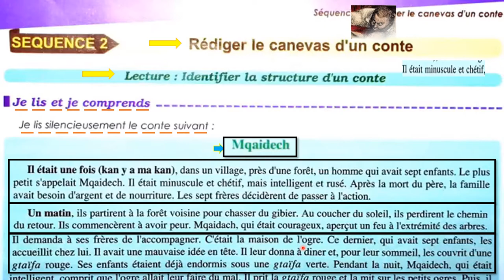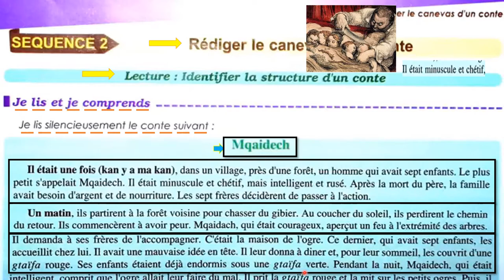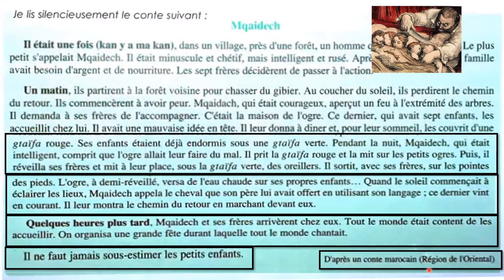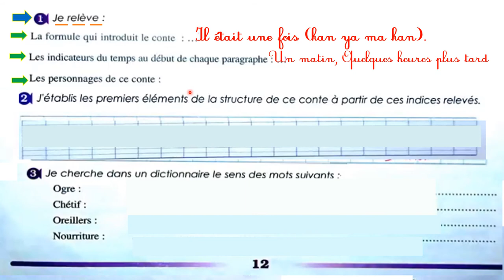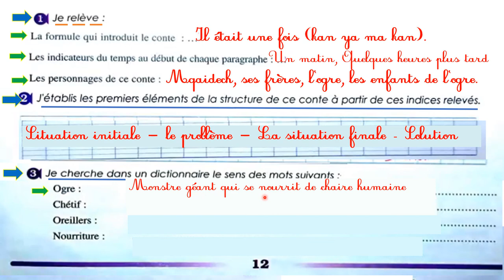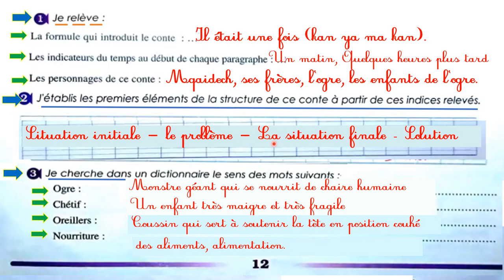12 parcours de français 1 année collège pages-12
12 parcours de français 1 année collège pages-12